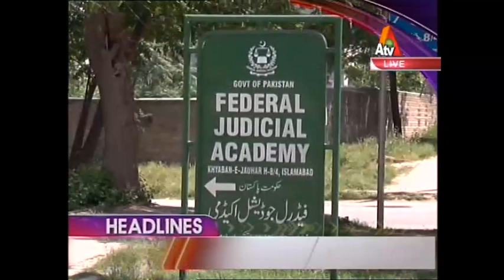ATV News Headlines - 12:00 PM - 29 June 2017| XA1